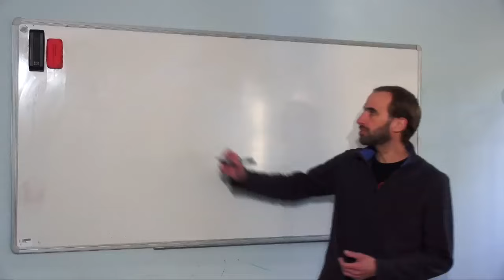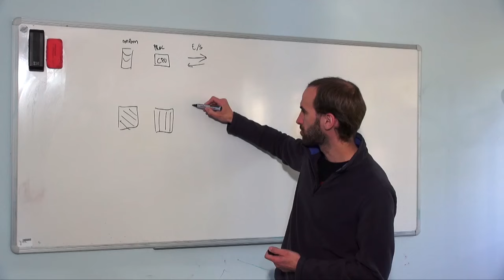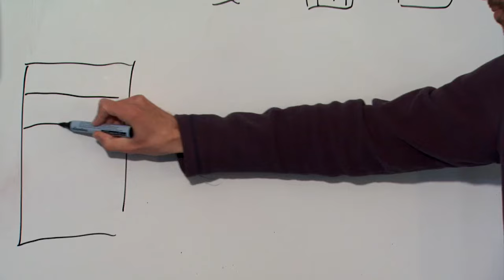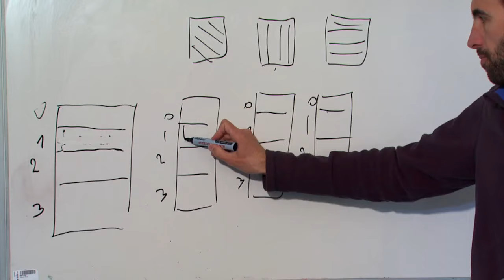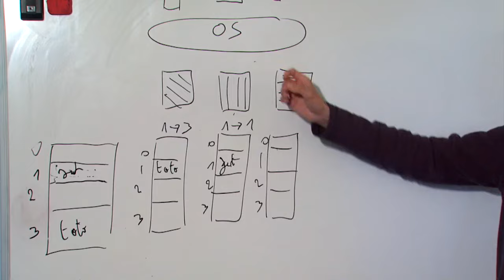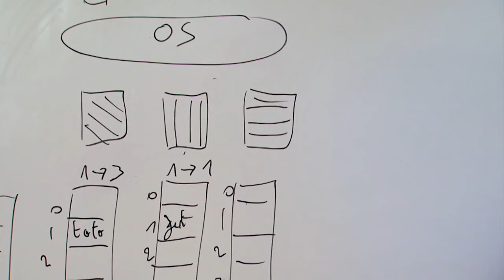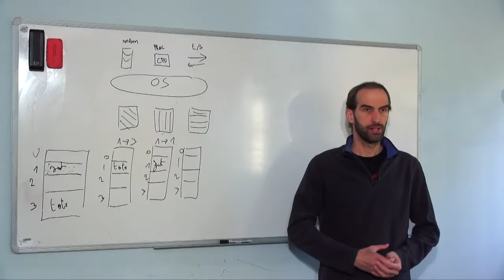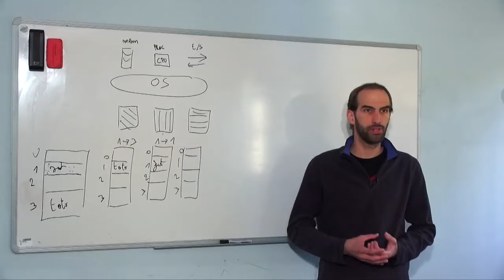Le système d'exploitation en trois idées clé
Lorsque je lance une application de lecture d'une vidéo, les images apparaissent à l'écran et du son sort des haut-parleurs. Et en même temps mon lecteur de mail me prévient de l'arrivée d'un nouveau message auquel je peux répondre, en entrant du texte au clavier, sans avoir à quitter mon lecteur vidéo (ce qui m'obligerait peut-être à recommencer la lecture depuis le début alors que je vais enfin savoir comment le héros va s'en sortir !?). Comment une application peut-elle interagir avec les périphériques matériels ? Comment deux applications peuvent-elles tourner en même temps sur un seul processeur ? C'est grâce au système d'exploitation, une couche logicielle intermédiaire entre la couche applicative et la couche matérielle, que nous vous proposons de découvrir en trois concepts clé...

Cette vidéo est un des grains de culture scientifique et technique du MOOC sur l'Informatique et la Création Numérique

Damien Saucez est Chargé de Recherches Inria dans l'équipe DIANA. Sa recherche porte sur les réseaux information-centrés (information-centric networking (ICN) (par exemple, les problèmes de routage et de contrôle de la congestion), les réseaux définis par logiciel (Software Defined Networking (SDN) (par exemple, les questions de résilience et de robustesse), et les expérimentations à large échelle. Il est un contributeur actif à IETF et IRTF.

La vidéo a été réalisée par Manhattan Studio Production.